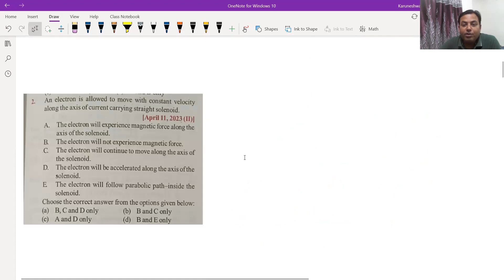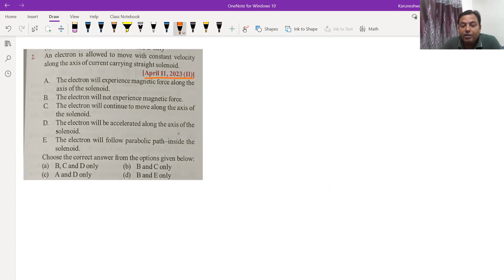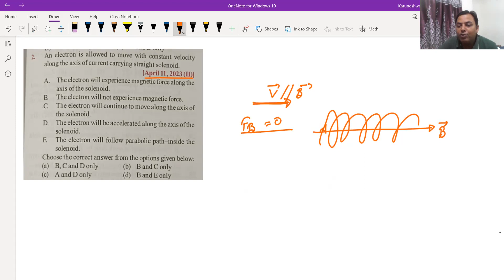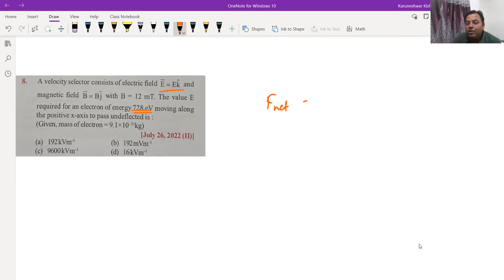JEE MAIN MOVING CHARGE & MAGNETISM PYQS PART-1